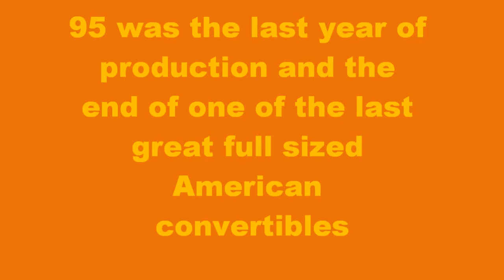Cutlass Supreme convertible 95 music video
cool cutlass video